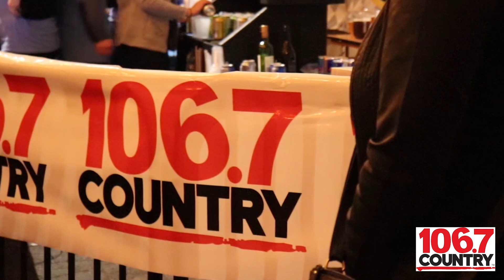Oktoberfest Goes Country 106.7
tribe74 had the fortunate opportunity to partner up with Country 106.7 (#1 for country) and shoot Oktoberfest goes country featuring Jade Eagleson and the Road Hammers!

Please visit us at tribe74.com for all of your small business or creative business needs. We specialize in photography, videography, design, branding and illustration needs!